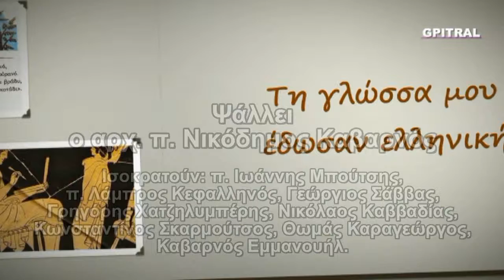243 Απόστολος Τίτος 25 Αυγούστου απολυτίκιο